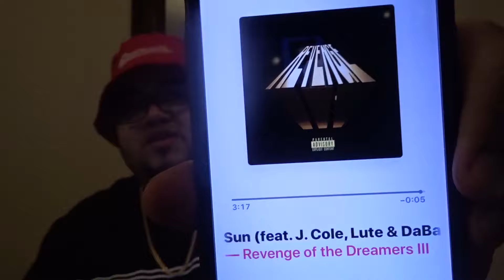Under the Sun - Dreamville Featuring J. Cole, Lute & DaBaby *REACTION*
New Dreamville Revenge Of The Dreams 3 is finally here !!!
Carolina Love they killed it !!!